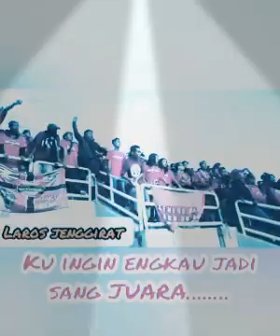Chand baru - (laros jenggirat)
Dan jangan lupa untuk dishare